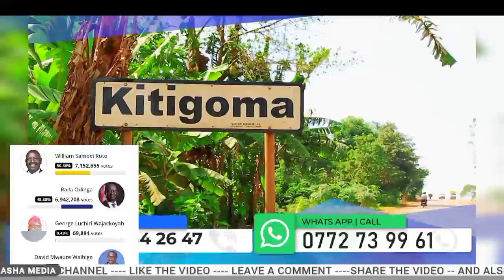Museveni awangudde bobiwine omulundi ogwo kubiri2/nkolera museveni naye musonyiwe Sammy might family